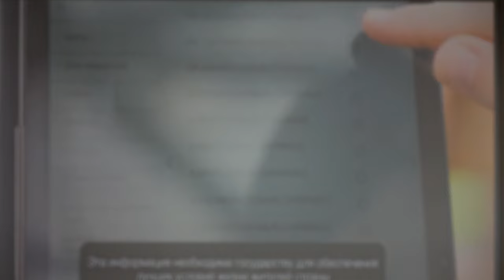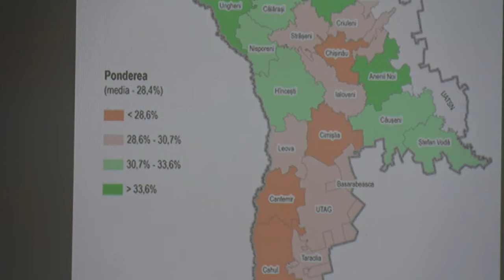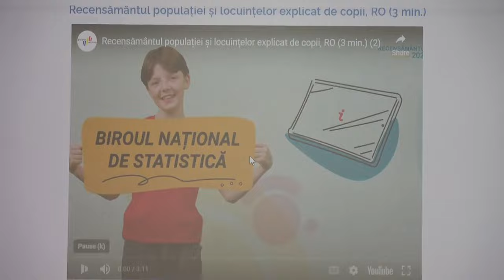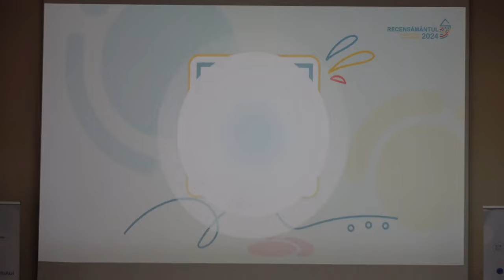Briefing privind desfășurarea Recensământului populației și locuințelor - 26 aprilie 2024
Briefing de presă susținut de către directorul general al Biroului Național de Statistică, Oleg Cara, privind desfășurarea Recensământului populației și locuințelor